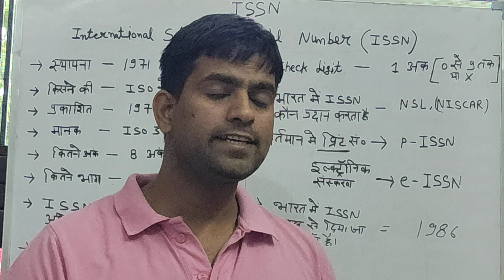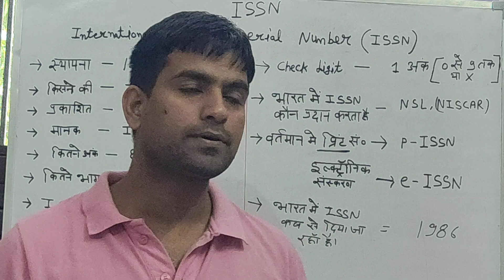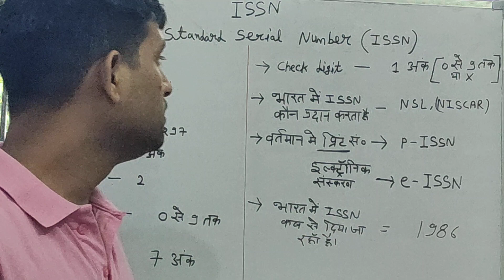ISSN For RSSB..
KVS, NVS,RPSC, DSSSB..